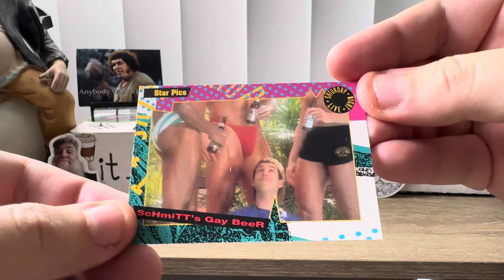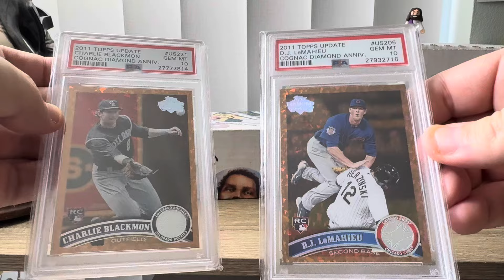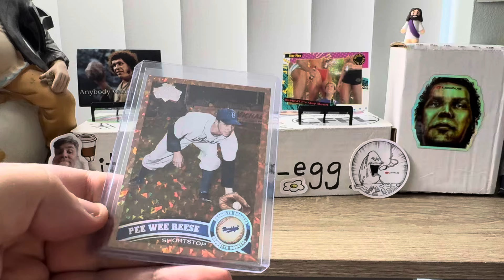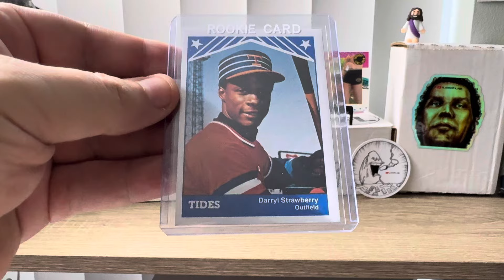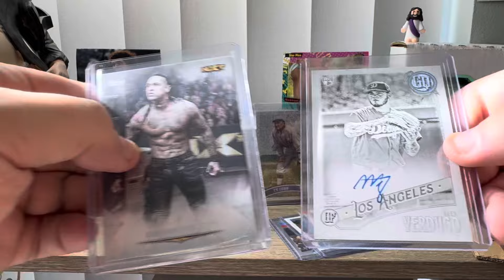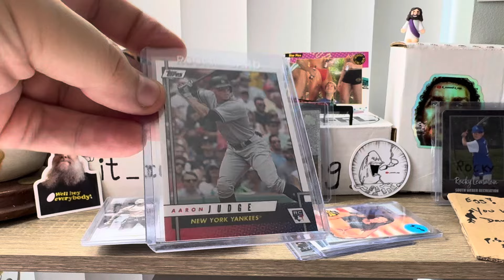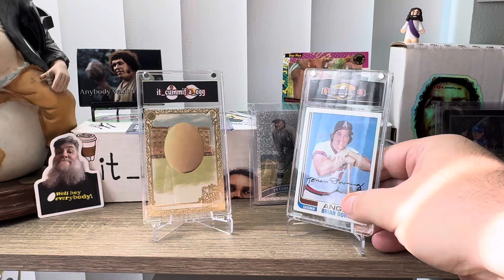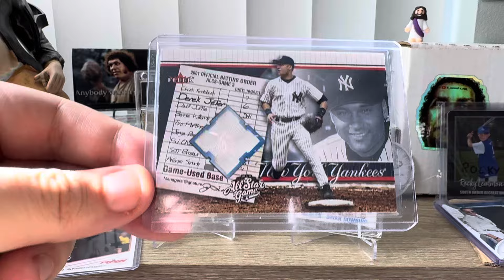Adam Sandler ROOKIE CARD making my own custom graded card slabs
The opinions expressed on this channel are not those of @ReindeerStudios whom I thank very much, but are probably those of @danhrc who I need to thank for a great win-turned-care package. Shout out for the Rocky Auto RC and BIG thanks to @Purplegt22 for making my slabs look so much more legit, after being inspired by hobby "energizer" @DoubleDvintagebaseballcards  to dive into self-slabbing.  THANKS TO EVERYONE ELSE ALSO

CHEERS
it_cummif  a_egg